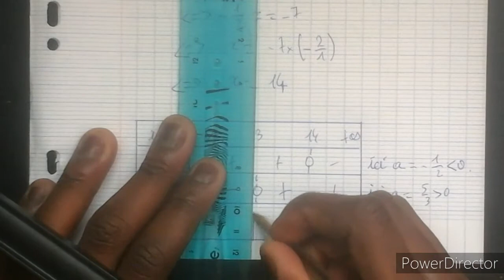Mathématiques: Étudier le signe d'un quotient de fonctions